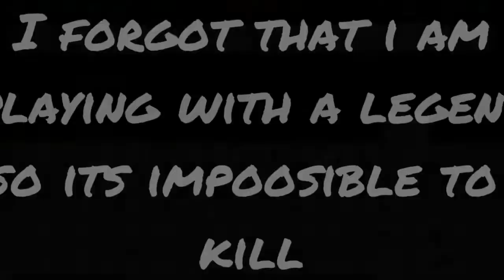Playing with @dhghostBirthday special 😁